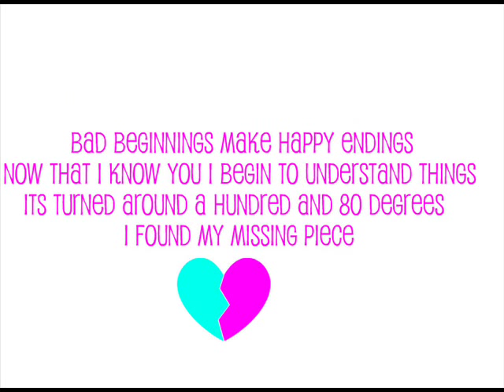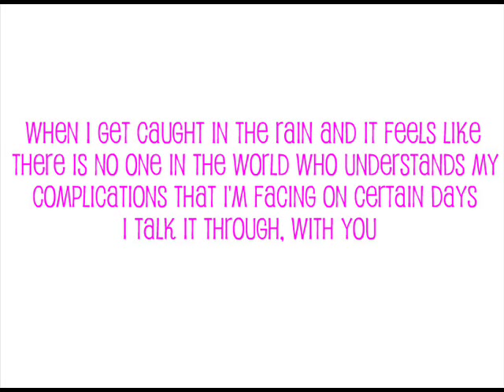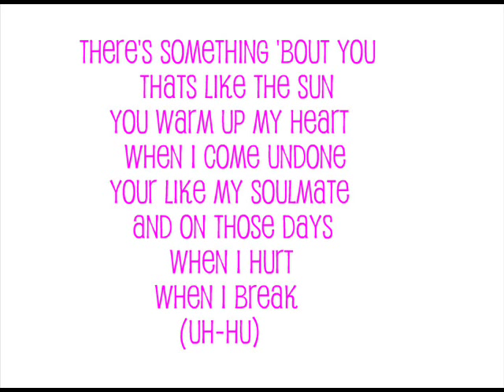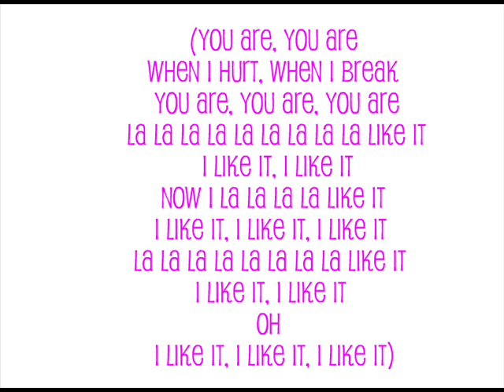Pixie Lott - Band Aid LYRICS